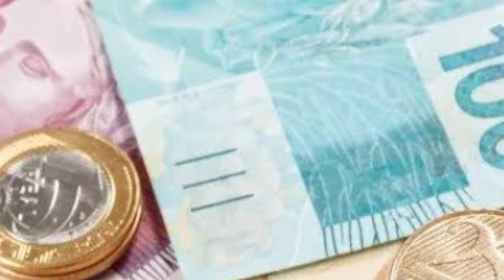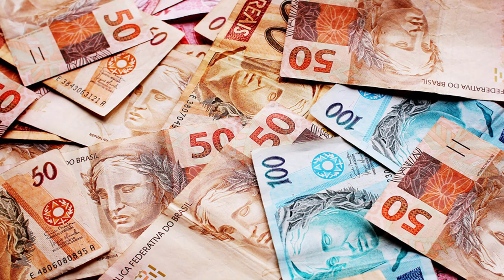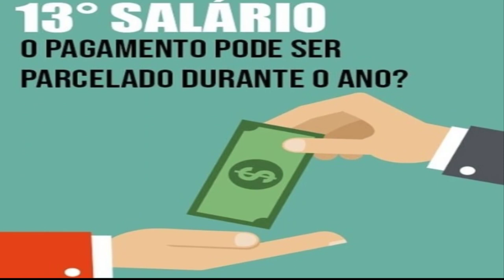13º salário parcelado em 12 vezes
O Projeto de Lei 5.337/19 permite que o empregador parcele o 13º salário em até 12 prestações. A proposta é do deputado Lucas Gonzalez